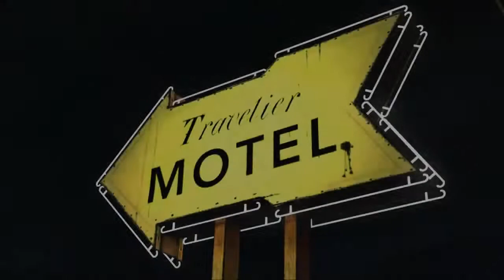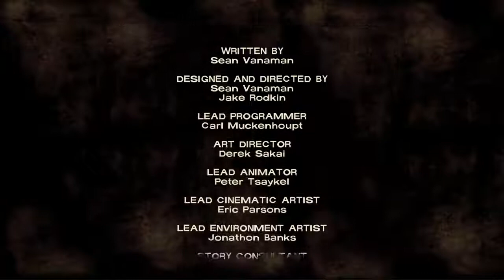Brondi zockt The Walking Dead [Episode 1 A new day] #9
Wir haben den Schlüssel und haben die Tabletten endlich erreichen können. Doch unglücklicherweise wurde die Alarmanlage ausgelöst. Dies lockt alle Beißer in der Umgebung an. Nun sitzen wir fest. Die Beißer kommen von allen Seiten. Nun kommt es, wie es kommen musste. Sie brechen durch. Werden es alle überleben? Oder werden wir doch alle sterben.